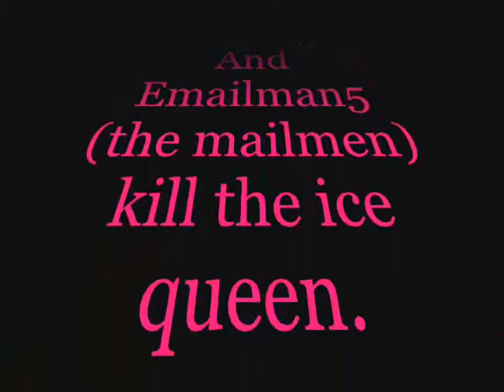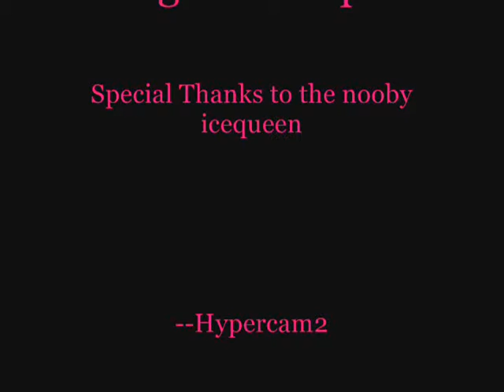Emailman5 and Mailman575 icequeen killing.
Emailman5 and mailman575 go on a rampage on the icequeen. i do not own this game. this game is a registered trademark of jagexLtd.

ignore
rs elvewatford
rs elvewatford
1 Pure Devil, Evilsexc, Dizzy Mauler, I Shonomercy, E4t F0od Nub, Im Easy Xp, Iminsan3, Pure insan3, and Xoxofuryxoxo.
6th outlaw i meleed i ultimate strength hybrid barrage blitz burst 99 range mage krazyfaken finnald party hat phat set rich staker best runescaper runescape 100m 100B 1b 99 magic party best drop party 99 range 99 str 99 def 99 atack TANKER pk vid purple p-hat yellow p-hat green blue p-hat white p-hat banned runescape acount permantly banned back last chans appeal declined 99 summoning steel titan obsidian golem titans lava titan war